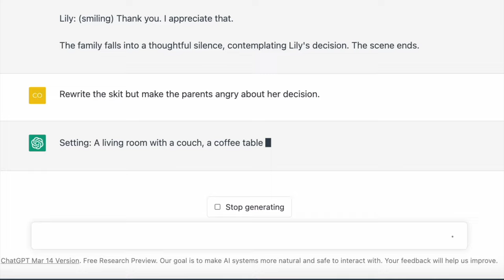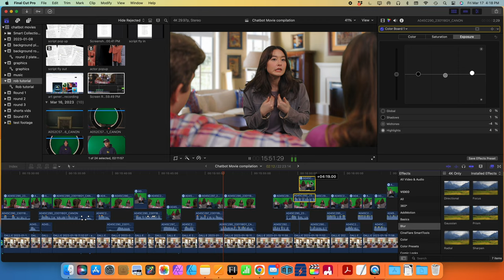CHATBOT ROMANCE (and other AI comedies)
CHATBOT ROMANCE (and other Artificial Intelligence Comedies!)

This includes all 23 of our Chatbot Movies. It has everything! Cinderella, Peter Pan and the Middle Pig in therapy, Rapunzel at the hair salon, Cheerleaders stealing boyfriends, Riverdale deleted scenes, Jane Austen girls in love, awkward dates and break ups, over-protective alien parents, store employees who flirt with their bosses, new McDonalds menu items, Shakespearean characters with iPhone addictions, and more!

Chatbot movies were written with the help of an artificial intelligence chatbot.
Watch to the end of the video for a short tutorial on how we made them.

00:00 Cinderella in Therapy
00:59 Food Delivery driver brings Food to his Crush
01:55 When Your Parents Like Your Boyfriend
02:52 Worst First Kiss Ever
03:48 Dating In Real Life
04:45 Rapunzel at the Hair Salon
05:43 Peter Pan in Therapy discussing Tinkerbell
06:40 Cheerleaders and their Feelings
07:39 Prince Charming Proposes to Cinderella
08:36 The Shakespearean Phone Addict
09:42 A Valentines Date
10:39 New McMoji Fries at McDonalds
11:37 Betty and Veronica fight over Archie in Riverdale deleted scene
12:34 Peter Pan in Therapy doesn’t want to grow up
13:31 Retail worker flirts with his boss
14:30 Middle Piggy goes to Therapy Middle Child syndrome
15:28 Teen girl wants to go to college to be a psychic
16:26 The Nicest People in the World get into a fight
17:26 Prince Tries to wake up Sleeping Beauty with a Kiss
18:26 Young Ladies with Rival Suitors in a Jane Austen Novel
19:30 Parents want their teen daughter to go to Clown School
20:29 Alien Mom doesn’t approve of her daughter’s boyfriend
21:27 When your best friend steals your boyfriend
22:22 Tutorial on how to make Chatbot skits

Starring:
Stefan Crnogorac, Viola Cerullo, Paige Lidiard, Shea Smeltzer, Nicole Kot, Desi G
Written, Produced and Directed by Robert Randall (and ChatGPT)